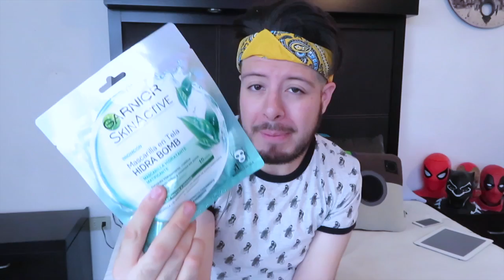Mascarilla Garnier SkinActive HYDRA BOMB (REVIEW)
¡Hey! Me llamo Arham y por lo general estoy aquí para contarte mi vida, consejos, ideas y hacer que todo lo que te cuente te ayude en la tuya. = )
HeyHey: ArhamZoZo
VINE: ArhamZoZo
MUSICAL.LY: ArhamZoZo
SING!: ArhamZoZo
YEVVO: ArhamZoZo
KIWI: ArhamZoZo
CONTACTO